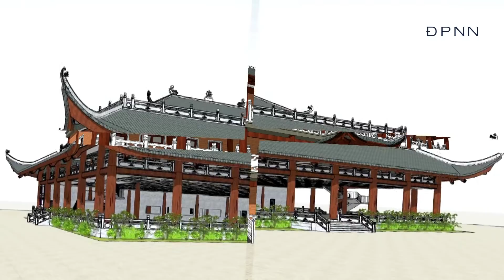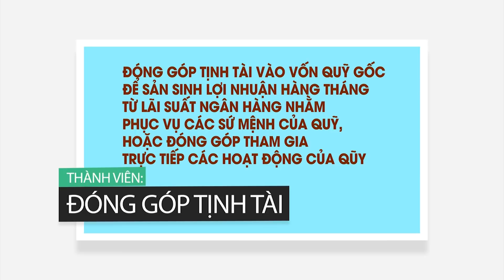HÃY LÀ THẦN TÀI CHO CHÍNH MÌNH - TT. THÍCH NHẬT TỪ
Pháp thoại: HÃY LÀ THẦN TÀI CHO CHÍNH MÌNH
Thầy Nhật Từ thuyết giảng trong khóa tu Tuần An Lạc tại chùa Quan Âm Đông Hải, ngày 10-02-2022.